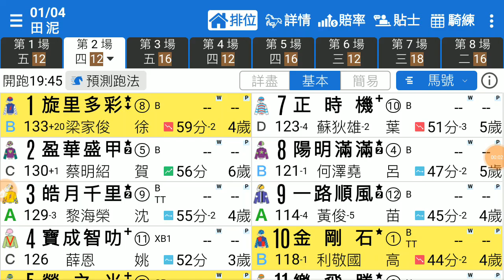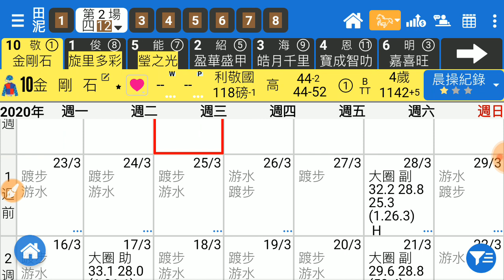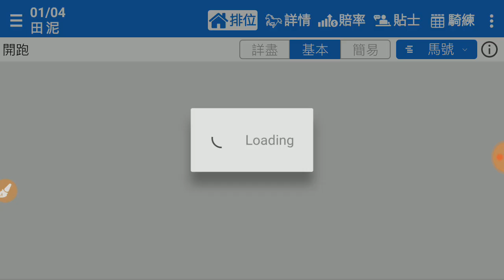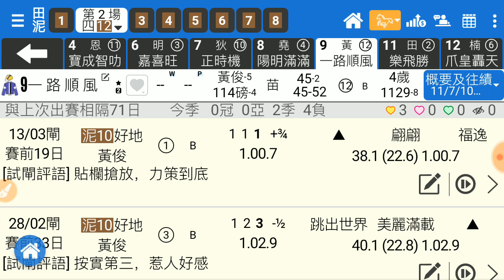香港賽馬 01-04-2020 沙田泥地夜賽 - 風之子講馬 第2場 金剛石 返泥出冷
風之子堅仔貼士 2020年4月1號 (星期三) 沙田泥地夜賽，堅仔馬評家風之子繼續用我地堅仔賽馬 App 配合佢嘅獨到分析，揀到第 2 場嘅心水俾你參考番。即刻 click 入以下條片，睇下除左「金剛石」之外佢仲揀左邊咩腳？睇完貼士，再配合埋堅仔十式揀自己嘅心水馬，咁就更加好玩啦！但係首要係先裝堅仔賽馬App先：